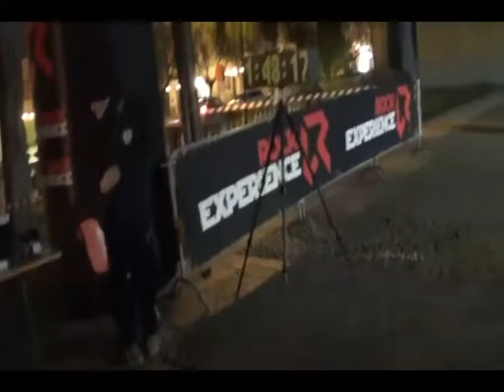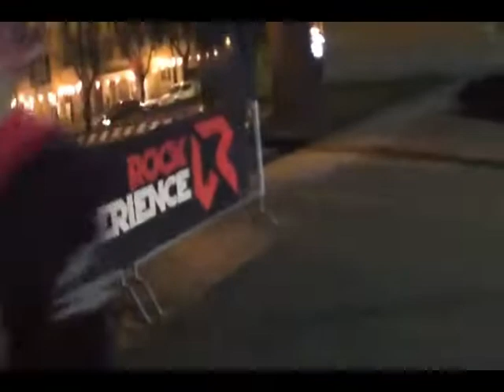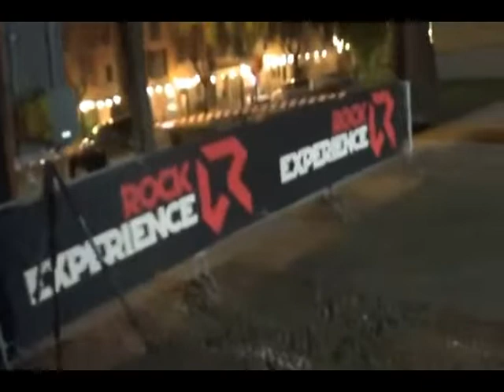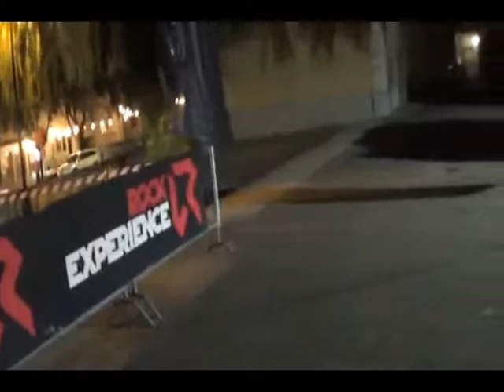Christmas Winter Trail